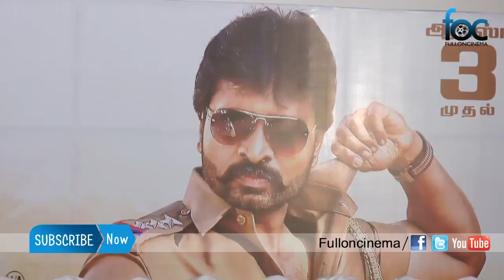KaatuPayaSirIndhaKaali Movie Press Meet Event Video - FullOnCinema